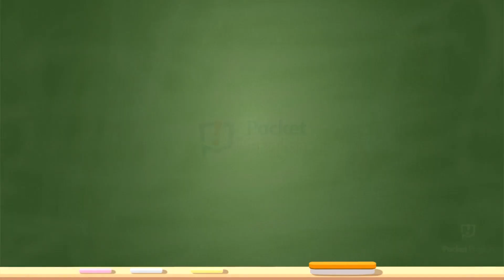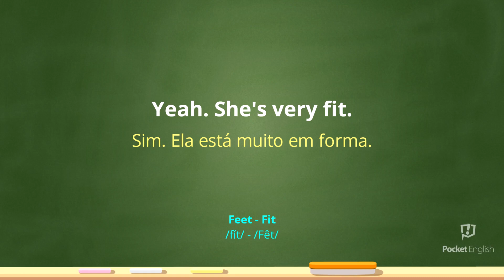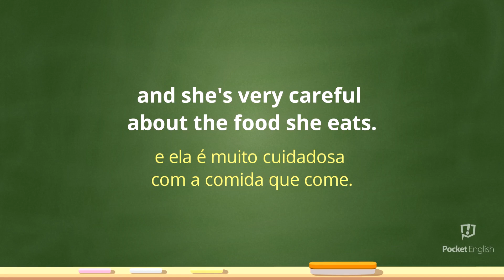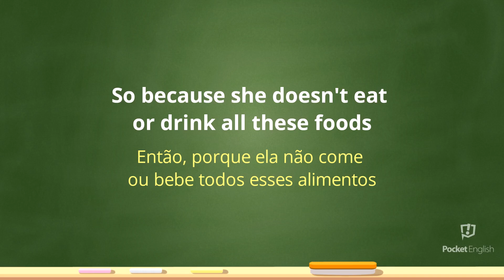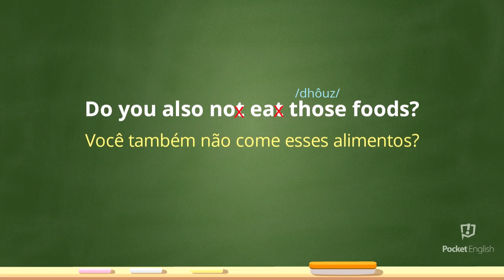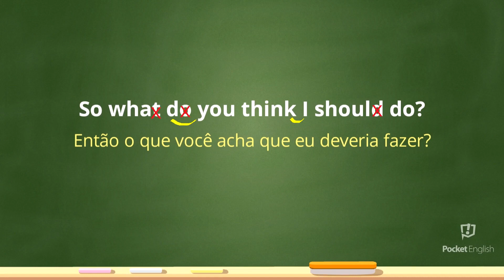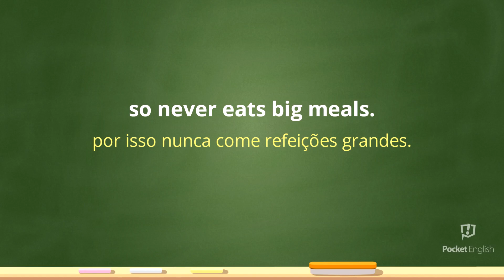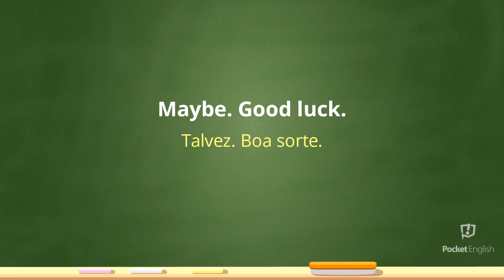Third Person Singular Fit Girlfriend - MENTORIA POCKET ENGLISH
Aprenda Inglês com a Série Friends

Pesquisas relacionadas ao tema do vídeo

- Gramática
- Inglês gratuito
- Pocket English
- Aprenda inglês no Whatsapp